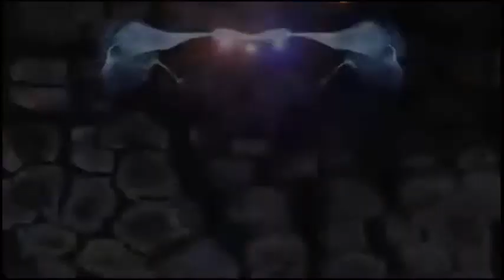Богиня Морана и Даждьбог